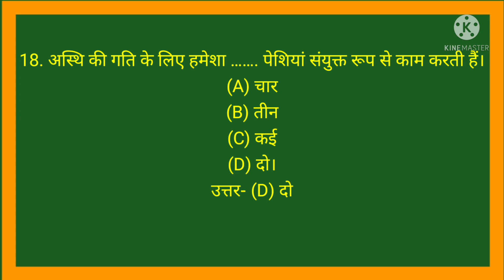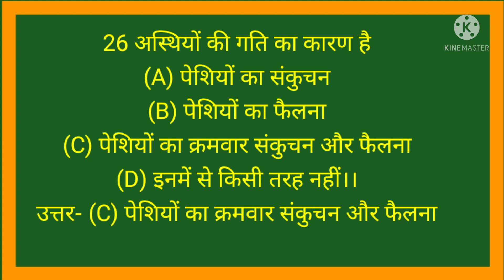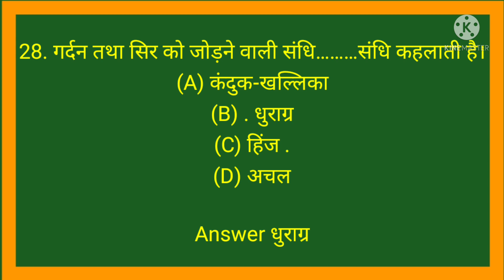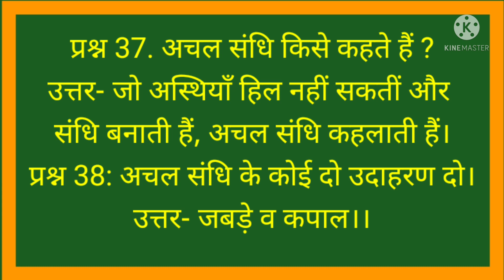कक्षा 6 अध्याय 8 शरीर मे गति के MCQ व लघुउत्तरीय प्रश्न